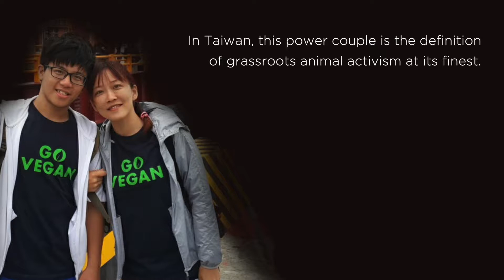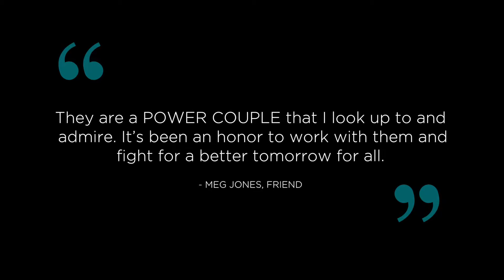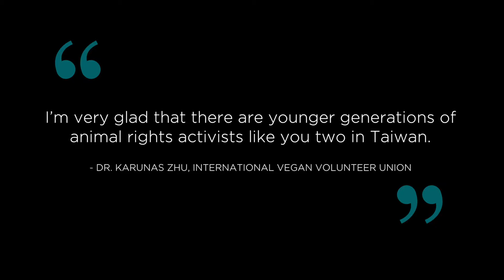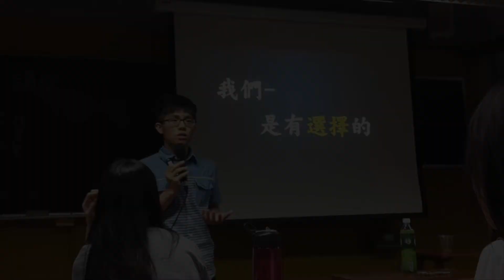Chia-Pei (Jessi) Chang and Yu-Sheng Tai - Lisa Shapiro Award 2017 Winner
Chia-Pei (Jessi) Chang and Yu-Sheng Tai is one of the 5 winners of this year's 2017 Lisa Shapiro Awards.

The Lisa Shapiro Awards acknowledges the quiet superheroes of the Global Animal Advocacy Movement: people who work humbly behind the scenes, creating a world where animals do not suffer at the hands of humans. The Award acknowledges and uplifts the love, commitment and hard work being done on behalf of animals, every day, in every corner of the world.

The Awards are named in memory of Lisa Shapiro, an Unsung Hero for animals who passed away in June 2015 at the age of 50. Lisa’s legacy includes organizing hundreds of vegan events in her community and beyond, building and promoting vegan lifestyle brands, and inspiring and mentoring hundreds of new vegans over her decades of activism.